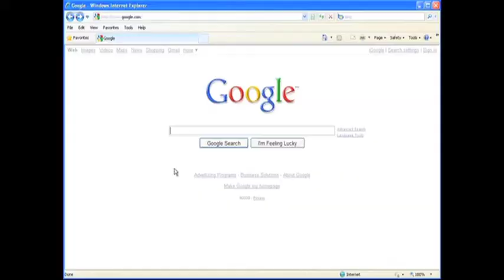L'Originale Tour di Miami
Il tour è divertente, rilassante e pensato in particolar modo per fornire curiosità ai fan dei film di Miami e show televisivi. Guarda i dettagli